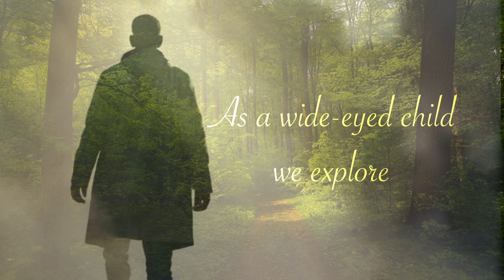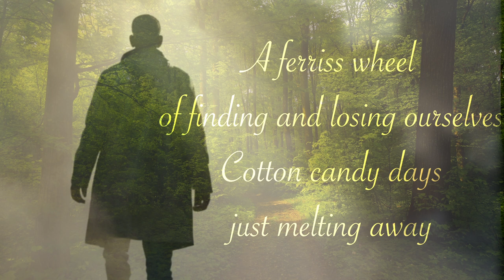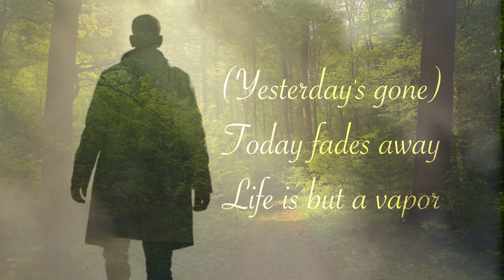Vapor-Lyric Video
This is a Christian song by Tim Atterberry. This represents one of the songs sound designed to alternative CCM, electronic pop, dramatic, male and female backups, as a prompt in Suno, lead vocal is a AI trained clone. The cover design by Canva and Stylar. It has its artifacts and created background vocals, but makes it affordable and possible to demonstrate his song writing to the world.